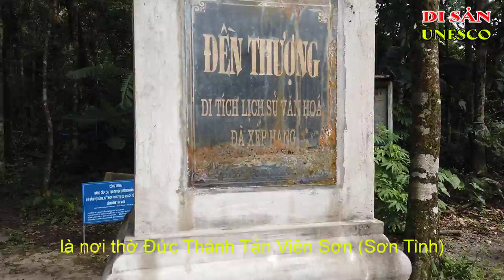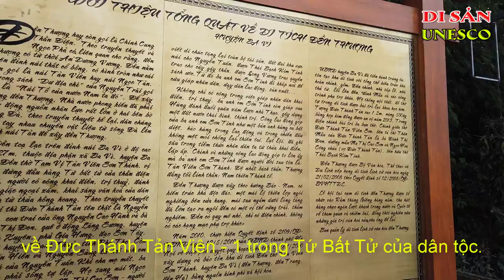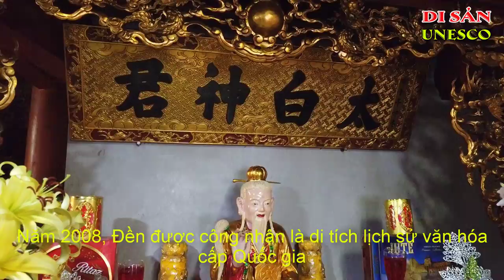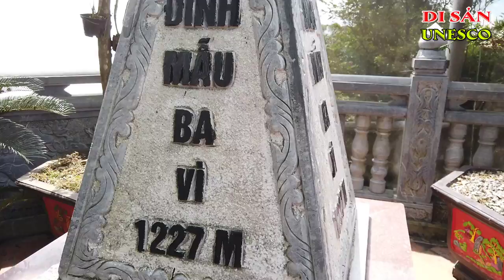Đền Thượng Ba Vì Thờ Thánh Tản Viên Sơn | Đạo Thờ Tổ Tiên Của Người Việt | Ký Sự UNESCO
Đền Thượng Ba Vì Thờ Thánh Tản Viên Sơn